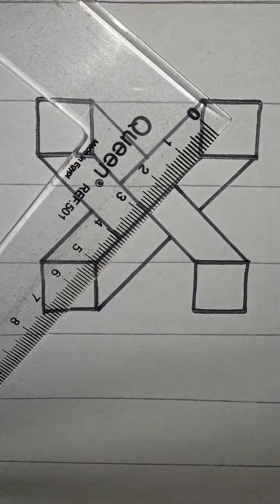رسم ثري دي بطريقه بسيطه والتوضيح بالارقام للمبتدئين